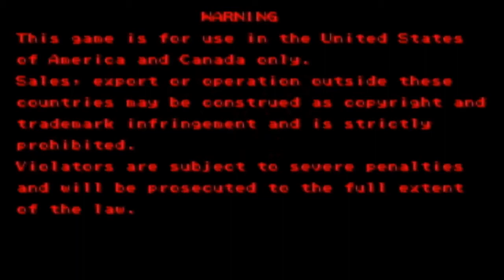Street Fighter III: 3rd Strike Play As Gill On Xbox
FaceBook FanPage